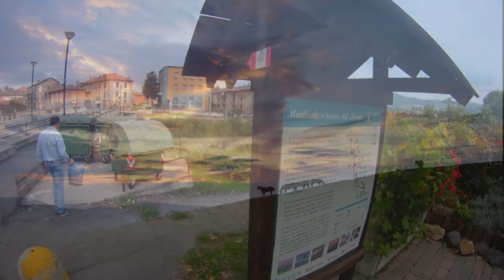Via del Mare ED2 da Tortona alle Capanne di Cosola Tappa 2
Volpedo, Zebedassi, Momperone, Serra del Monte